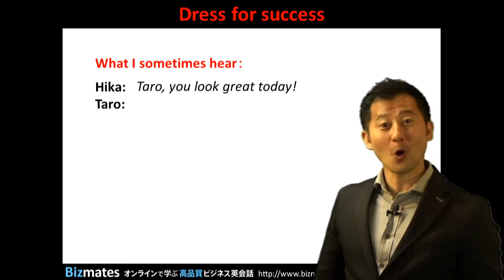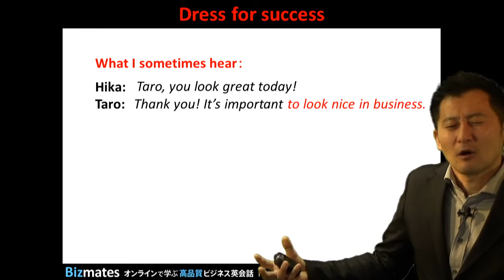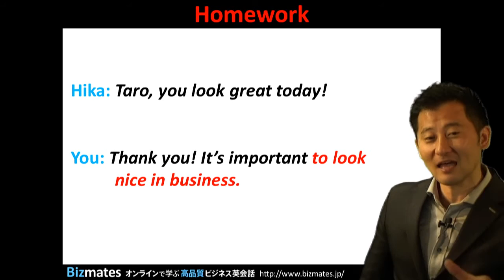自然な英語で「形から入る」 と言うには？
無料ビジネス英語学習 Words & Phrases 第190弾は、"dress for success" です。

重要な商談やプレゼンなどには、一張羅を着て臨む方も多いのではないでしょうか。
今回はそんな時に使える表現をご紹介します。

ヒカは同僚のタロウに言いました。

"Taro, you look great today! New suit?  "
「タロウ！今日はカッコいいじゃないか！新しいスーツかい？」

「うん。ありがとう！ビジネスでは見栄えも重要だからね。」

と言いたい場合、あなたがタロウなら英語で何と言いますか？

"Thank you! It's important to look nice in business."

これでも意味は伝わりますが、もっと自然な表現があるんです。

そこで、
"Thank you! It's important to dress for success."

と言ってみましょう。

ぜひこの表現を使ってみて下さい。